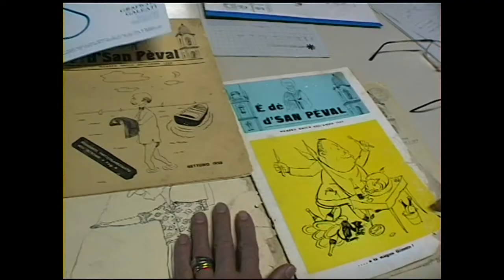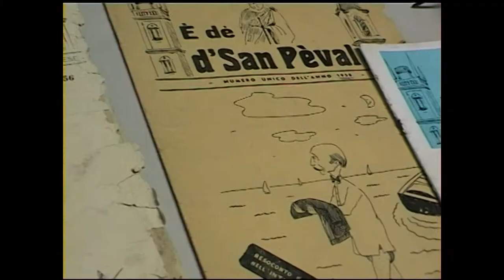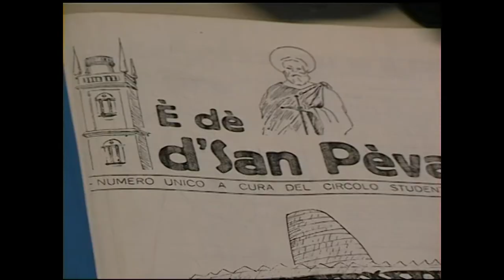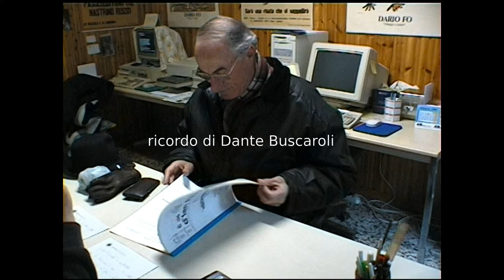è Dè d'San Pèval .video Maurizio Callegati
Nel 1954, il primo numero,del giornalino satirico,vignette di F.Verlicchi, nella festa del patrono di Massa Lombarda, raccontati dal presidente Dante Buscaroli,
video Maurizio Callegati